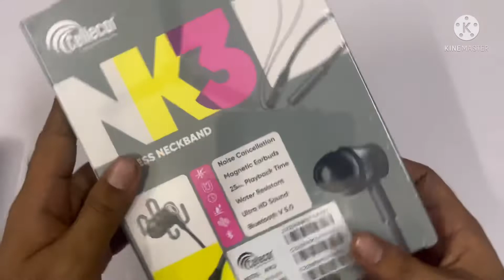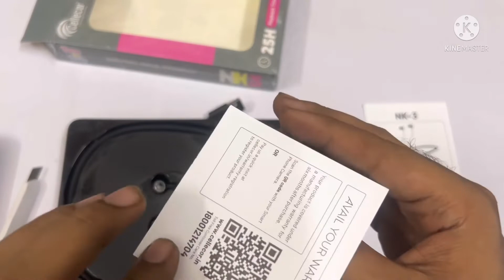Cellecor Nk3 Bluetooth neckband 25 hours play time super sound 700 under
Cellecor Bluetooth neckband 25 hours play time
Buy link Amazon for nk3